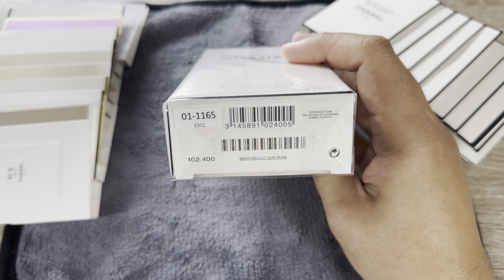CHANEL paris- dauville unboxing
เปิดแบ่ง